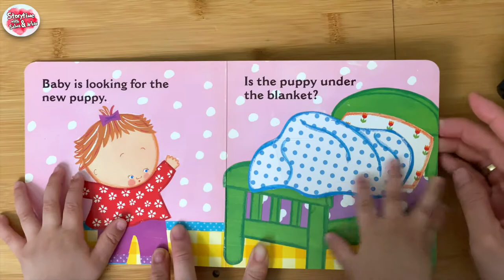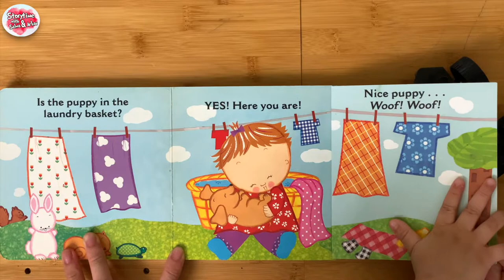Where is Baby's Puppy by Karen Katz | Baby Book Read Aloud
In Where Is Baby's Puppy? little ones will love lifting large, sturdy flaps as they search for Baby's pet puppy. Young readers will encounter plenty of other pets--such as a kitten, a goldfish, a turtle, and more--along the way until Baby's puppy is revealed at the very end.

Product Details
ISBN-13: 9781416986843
Publisher: Little Simon
Publication date: 01/04/2011
Edition description: Repackage
Pages: 14
Product dimensions: 6.60(w) x 7.30(h) x 0.60(d)
Lexile: BR (what's this?)
Age Range: 1 - 4 Years
Title: Where is Baby's Puppy